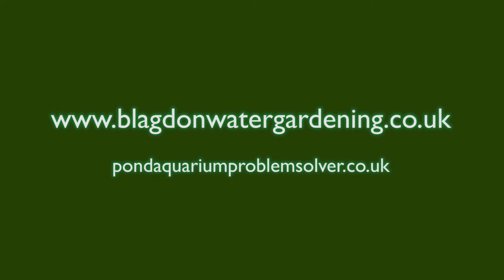How to Clean the Blagdon Inpond 5in1 6000 or 6in1 9000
To make sure your Inpond 5in1 6000 or Inpond 6in1 9000 are running correctly you should regularly clean the unit, washing foams, filter media and checking the impeller for damage. Watch the video to see just how easy it is.

The Blagdon Inpond 5in1 6000 and 6in1 9000 are an all in one solution for keeping standard size ponds clean and healthy. Designed with you in mind, Blagdon Inponds are easy to select, install, use and maintain, making pond keeping simple and enjoyable.

The Inpond is a filter and pump unit which removes physical waste and toxic chemicals created in the pond. To better understand how important filtration is for a healthy pond, check out our handy article

Get to know Blagdon products and get tips and advice to be a successful pond keeper
Join a community of fish keepers and water gardening on Facebook